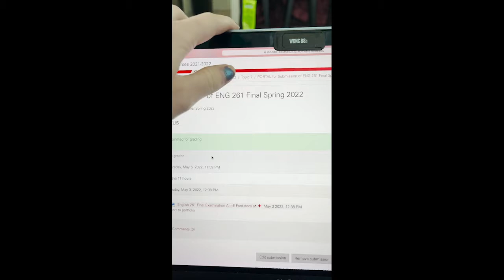NC State Retrospective: AnnE Ford '22 Graduates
On May 7, countless photos were snapped and videos filmed as 6,112 members of the class of 2022 earned their degrees. Documenting the NC State experience has been part of AnnE Ford's daily life — even before her graduation day — as an intern with the NC State social media team. But now, the writer, on-air personality, drummer and NC State alumna is signing off.